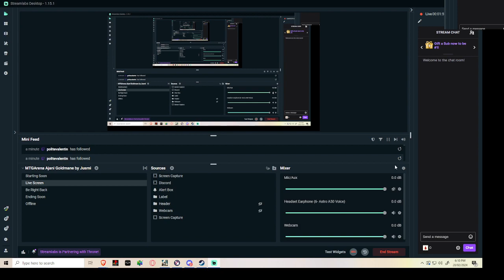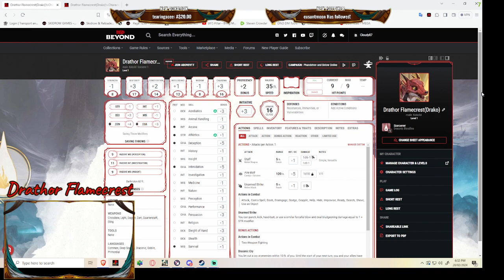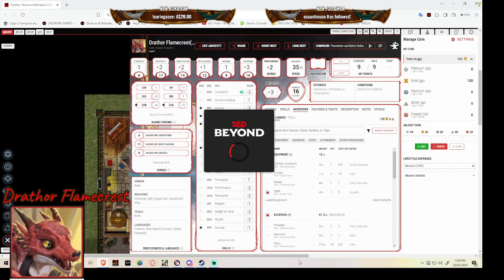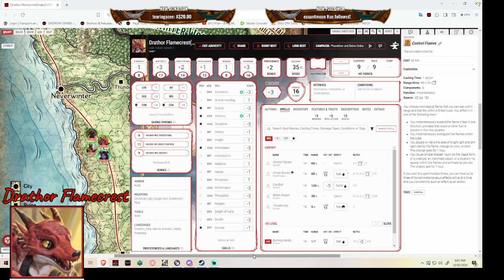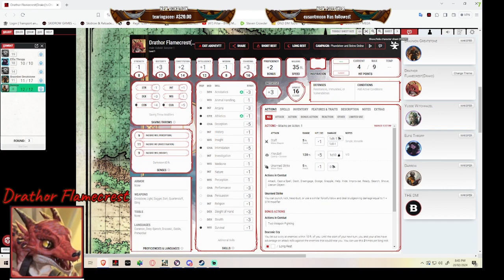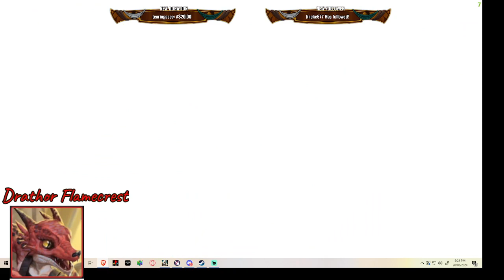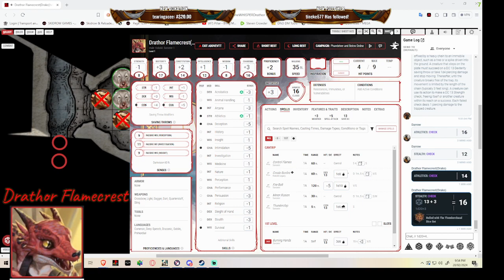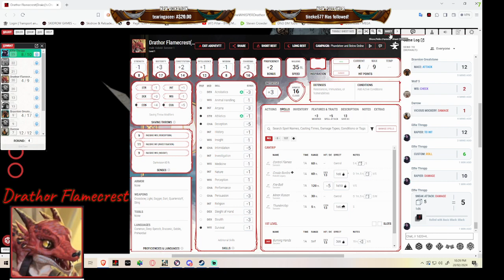DND Session 1